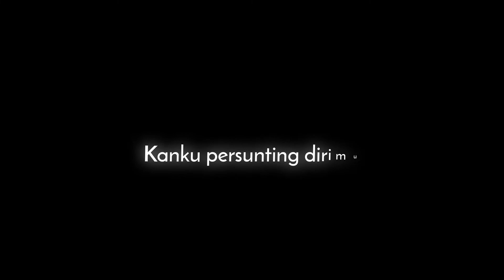OVERLAY | REMIX MUNGKIN SAAT INI KUAKAN || Kece🤙